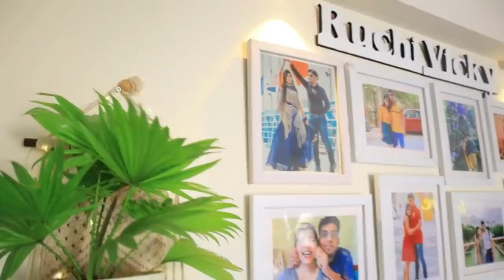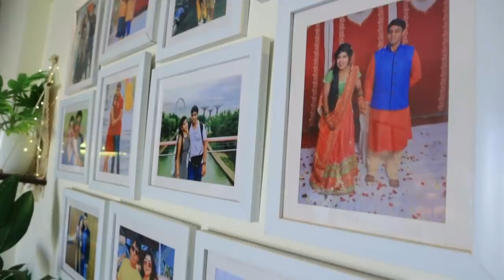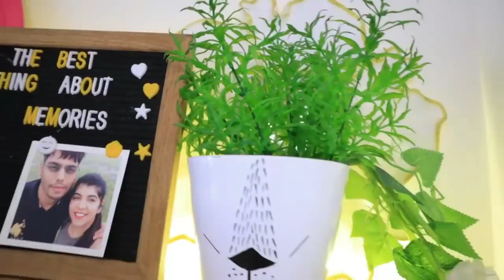My New Home Tour | Complete 2bhk Mumbai Apartment | 2021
Hey Guys,

Snapchat :- Ruchi M ( Id - ruchi28c)
1. Camera I used :- Canon 1300D ( EF 18- 55 m/ S55-250mm lens ) / Iphone X camera / G7x
2. Editing software :- Imovie / Filmora / sometimes i use FCP as well
3.Lights i use . **Watch this video ***
5. Status :- I am Married , currently living in Mumbai (City of Dreams)
My Uploads :-
Lots of Love
Stay Happy :)